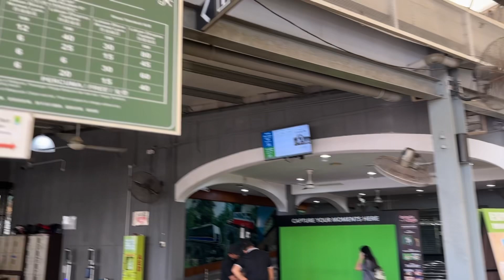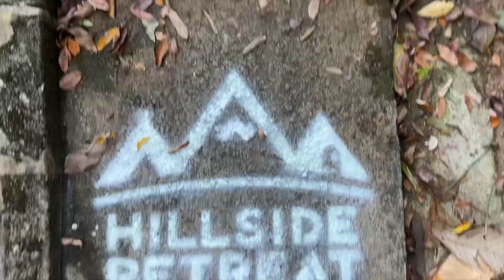第3露｜槟城美景尽收眼底的营地。Hillside Retreat Penang。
我们的第三露来到了槟城升旗山营地。这次的露营团人数飞速增长，一次过增加了6位新团员，欢迎欢迎👏，欢迎你们入坑。
第三露，终于拥有了人生的第一个帐篷⛺️，有新家住啦！以后就靠你帮我挡风遮雨啦！
这次还有一个值得记录的体验就是半夜时分，一大班醒来看打雷🤦🏻‍♂️，响了半个晚上的雷声，还以为是会迎接一场狂风暴雨，幸好老天爷眷顾，只来了几滴小雨，好让我们可以安心的睡觉。
此露之后，地表最强上山下海孕妇应该要暂时离队去等生娃啦！生娃后记得快点归队，把团队增大。
我们营地见🤜🏻🤛🏻